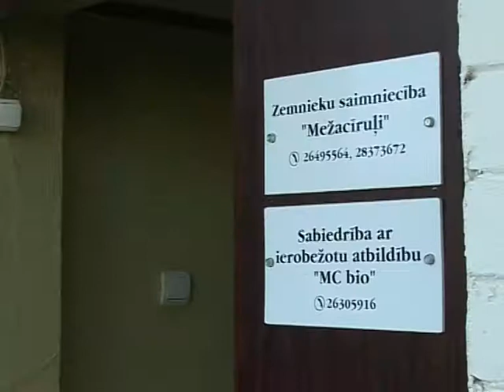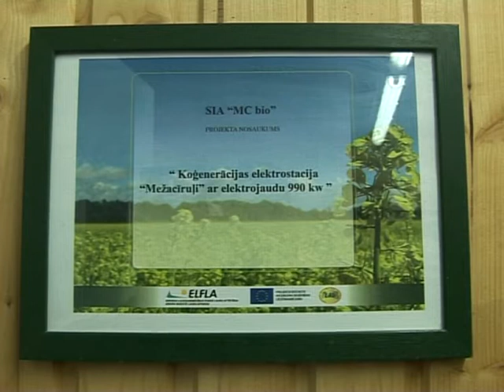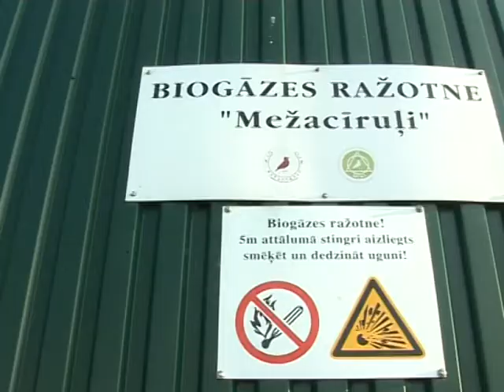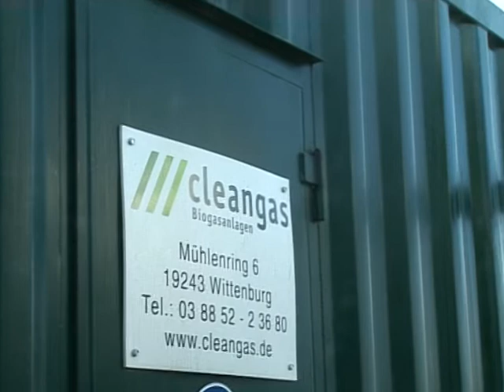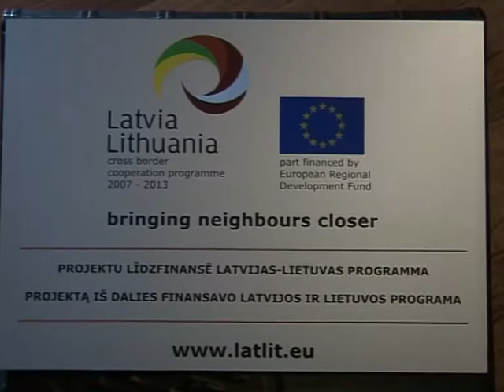Farmers' business motivation lecture, Zalenieki, Latvia, 16/10/12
Lielfermas un biogāzes saimniecības vadītāji dalās uzņemējdarbības pieredzē Jelgavas novada Zaļeniekos, z/s Mežacīruļi.